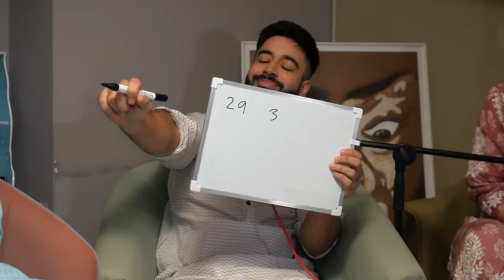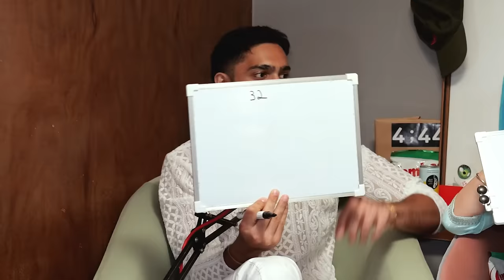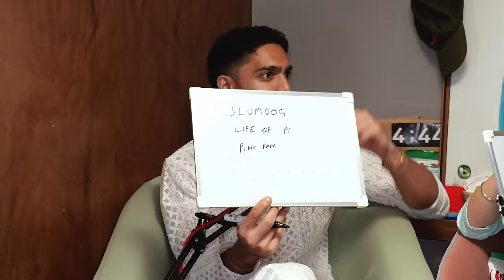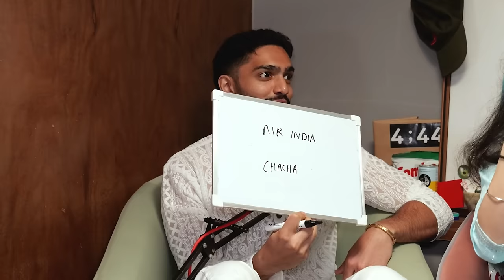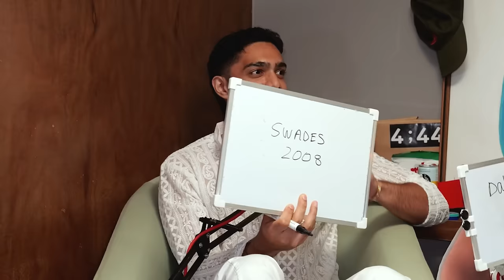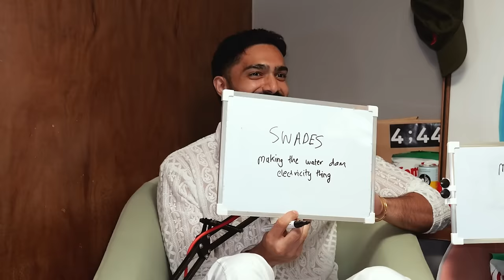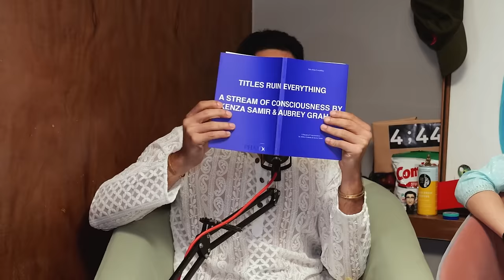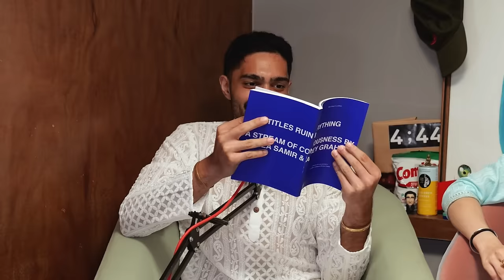Taneesho Joins Us For Independence Day!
Chapters:

0:00 Intro
0:26 Adi Gets Us Gifts From New York
7:45 Taneesha’s Reel Inspirations
11:09 When People Confront Taneesha About Her Reels
12:14 Taneesha’s Alter Ego
13:57 Our Baby Names
17:45 Patriotic Picks
18:43 Favourite Bollywood Movie
22:00 Favourite Indian Snack
23:31 Favourite Comfort Food
25:27 Favourite Holiday Destination
27:53 Favourite Bollywood Song
29:16 Favourite Indian Phrase
33:14 The Podcast Game
34:28 Taneesha’s Podcast Update
35:53 Round 1 - Getting Deep
41:00 Round 2 - Getting Personal
49:07 Round 3 - Selling Out
53:31 The Great Indian Quiz
01:19:45 Taneesha’s Controversial Opinion
01:21:40